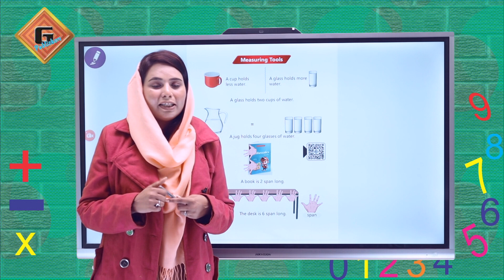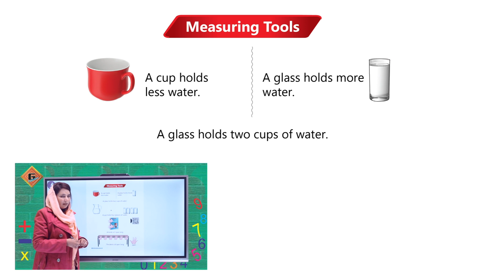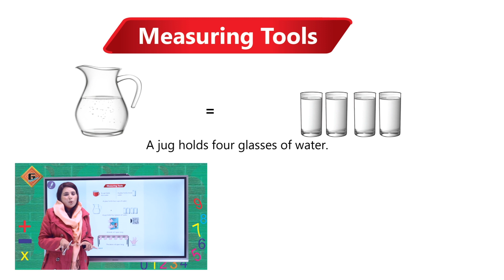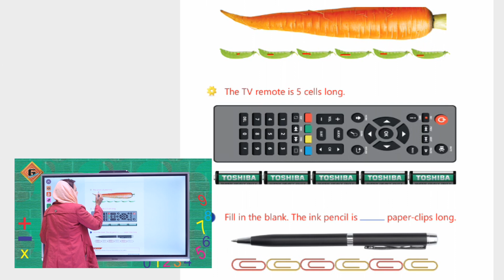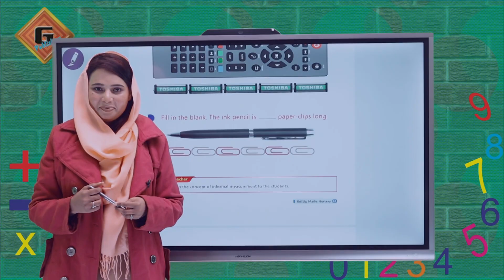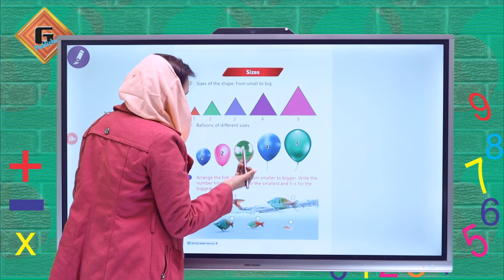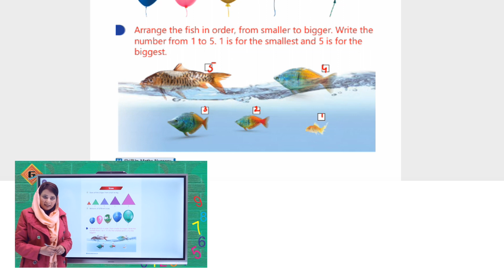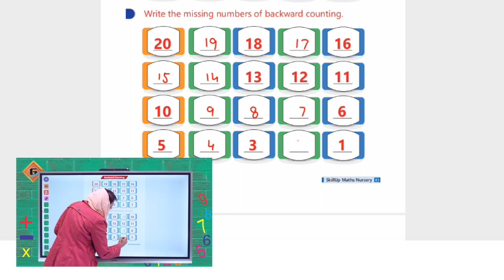Gohar Skill Up Nursery Mathematics|Lec 25